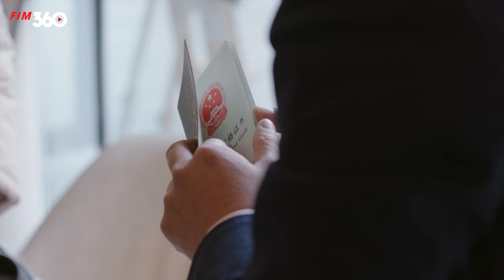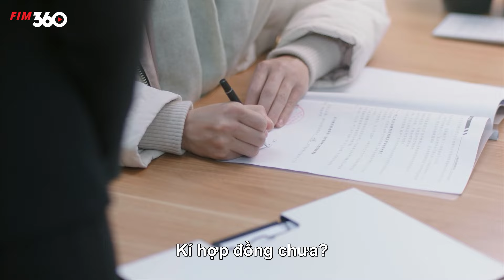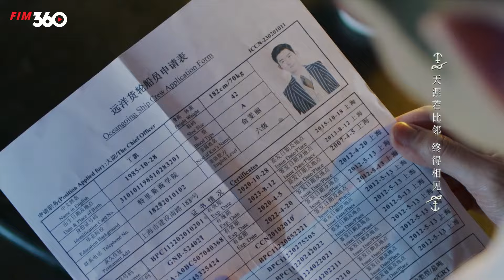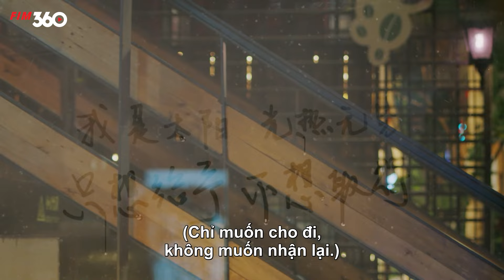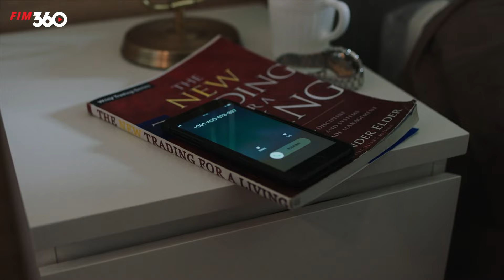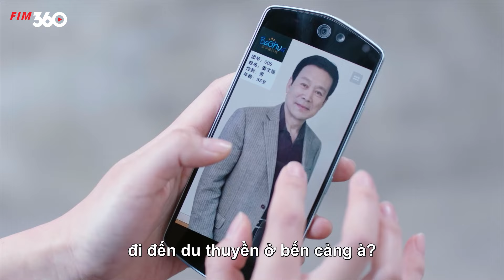NGƯỜI TÌNH ĐẠI DƯƠNG - Tập 01 Trọn Bộ Phim Hành Động Ngây Cấn và Kịch Tính Nhất 2024 | Trương Hàn